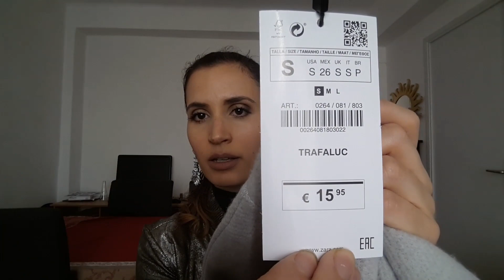Mini haul ZARA nouvelle collection printemps 2017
Bonjour tout le monde! Aujourd'hui je vous retrouve dans une nouvelle vidéo pour vous présenter mes derniers achats ZARA nouvelle collection printemps 2017. C'est un tout petit haul car il n'y a que quatre articles mais j'ai eu deux gros coups de cœur! J'espère que cette vidéo vous plaira. Je vous dit à bientôt dans une nouvelle vidéo!

page Facebook:
Nadiabeauty0508